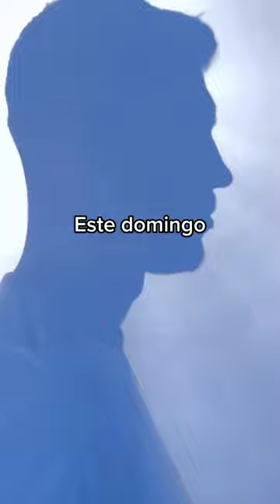Ahora me toca a mí ft Unai Núñez 🦁💙